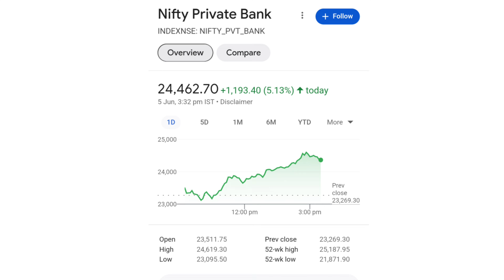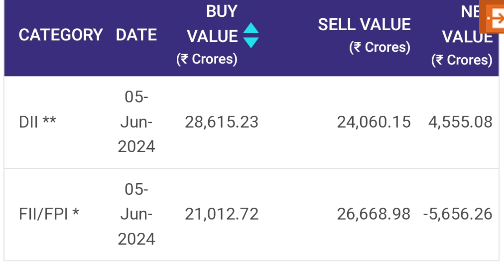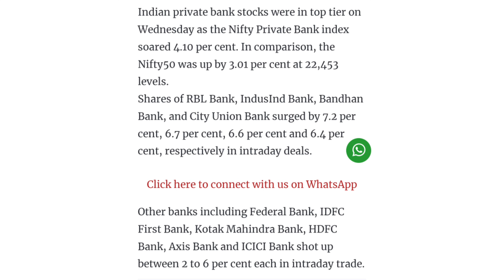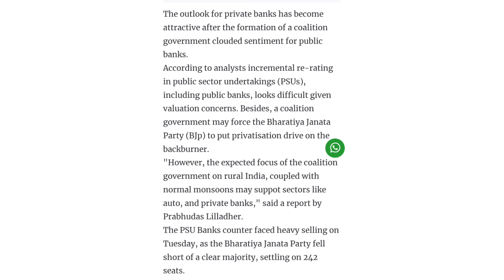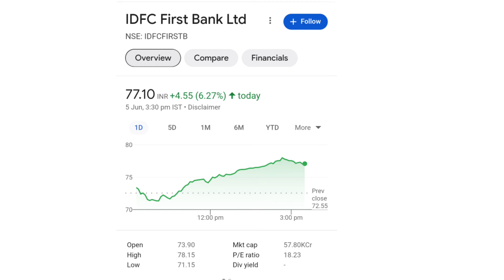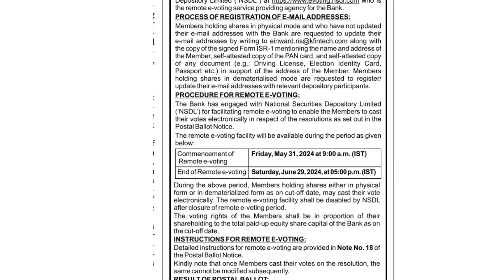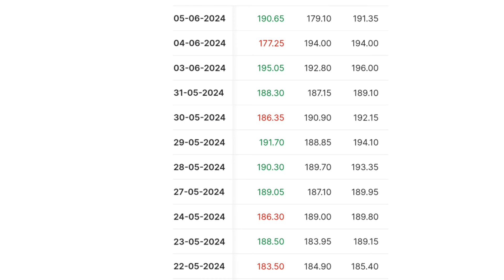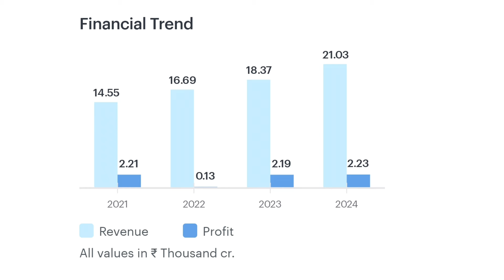Lottery लग सकती है | bandhan bank share news | idfc first bank latest news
online kamai